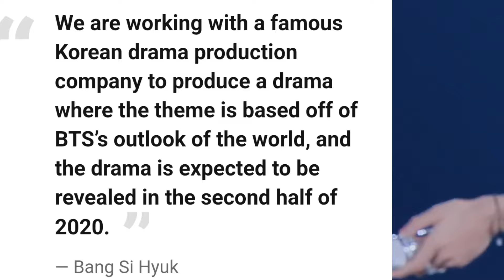BTS Youth Drama release date and how to watch ? BTS World Tour in 2025 ? BTS FACTS EPISODE